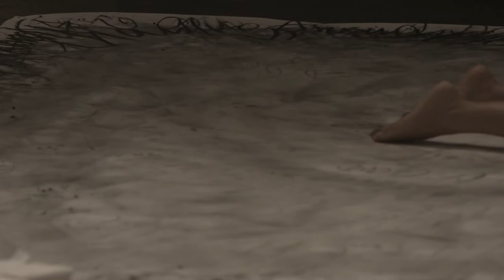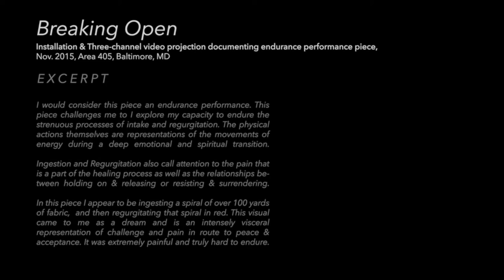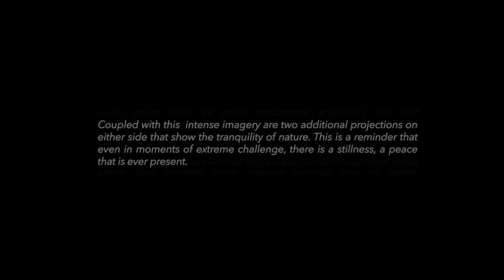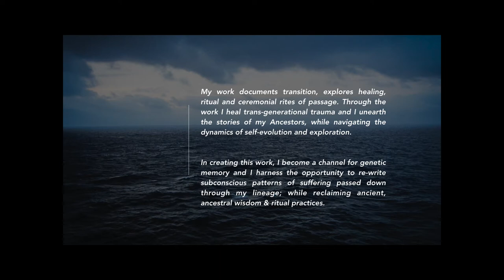Phylicia Ghee: INTREPID: A Ritual Performance Series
Phylicia Ghee at 2019 Young Collectors Contemporary
2019 Young Collectors Contemporary Artist
Baltimore, MD

About
Phylicia Ghee, interdisciplinary visual artist & photographer, was born in Baltimore, MD. Ghee received her BFA in Photography with a Concentration in Curatorial Studies from Maryland Institute College of Art (MICA) in 2010. Taught by her Grandfather at a very early age, her background in painting and illustration began to cultivate a growing interest in experimenting with different mediums. Ghee’s artwork documents transition, explores healing, ritual, ceremony & personal rites of passage. While photography & performance are central to her work, Ghee also works in video, fibers, mixed media, installation & painting.

Ghee has curated and developed numerous exhibitions, events and public programs throughout Baltimore centered around issues of identity, healing and community.. She has also exhibited her work at various galleries and museums throughout the Baltimore-Washington Metropolitan Area and beyond. Some of these locations include The Baltimore Museum of Art, Galerie Myrtis in Baltimore MD, The Egyptian Embassy in Washington, DC, The Margulies Warehouse in Miami, Florida, Studio Art Centers International in Florence, Italy, and The Reginald F. Lewis Museum of Maryland African American History & Culture, where she was commissioned to create a large mixed media quilt for the museum’s private collection

About  Us

Young Collectors Contemporary is an annual art fair highlighting emerging visual artists, art critics and thought leaders, and curators.  The fair attracts collectors and arts professionals curious about emerging voices in the arts world.

Young Collectors Contemporary is a program of 3RDSPACE, a cultural development nonprofit focused on building the relationship of the creative economy, cities, business, and communities. 3RDSPACE is based in Memphis, TN.